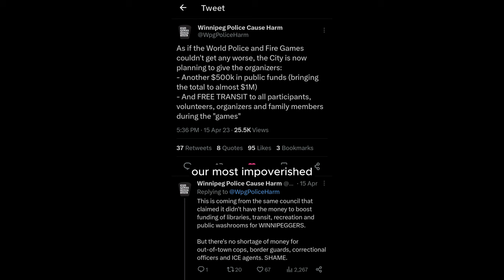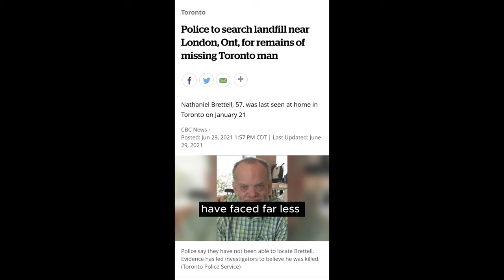Critical Mass needs YOU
Bicycles have long been a tool of protest, and BIPOC folks have long been leading the charge. Mass bike protests are part of how the Netherlands went from being a car-infested wasteland only a few decades ago to an idyllic urbanist dream and one of the world's cycling capitals (see Project for Public Spaces article "How the Dutch got their Cycle Paths").

"The [World Police and Fire Games] directly oppose reconciliation efforts that Indigenous folks have been advocating for since settler police forces arrived to Turtle Island. Specifically Calls to Action #30, #31, and #38. The creation of policing in Canada is rooted in efforts to displace Indigenous people and secure their lands for settlement by white Europeans. Little has changed since then, and Indigenous people are disproportionately overrepresented in carceral systems, and routinely harassed, profiled, heavily surveilled, and subject to violence from the [Winnipeg Police Service]."

Missing and murdered Indigenous women, girls, and 2-spirit folks (MMIWG2S+) is a global problem that is inextricably connected to colonial violence and genocide. For example, after learning more about the American occupation of Hawai'i, where my dad grew up, I learned that Hawai'i also has a huge problem with MMIWG. See the 94 Calls to Action from the Truth and Reconciliation Commission for more details about what's now called Canada.

HUGE thanks to @wpgpoliceharm and @criticalmass.wpg for the work they did to put on this ride.

📍 treaty 1 territory